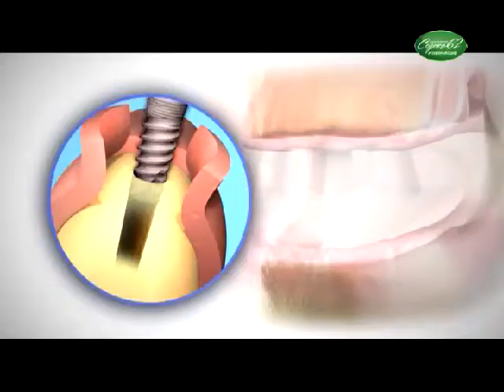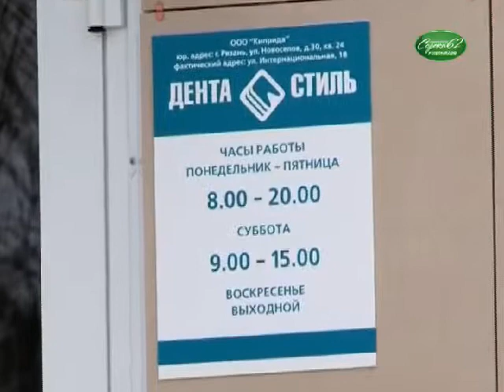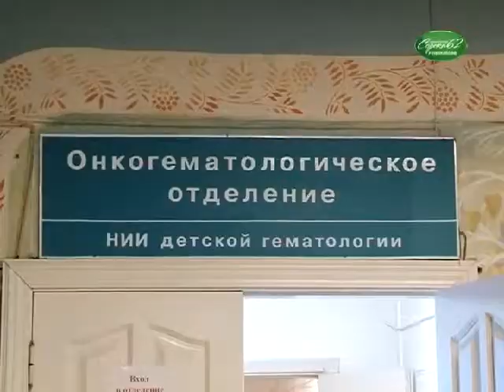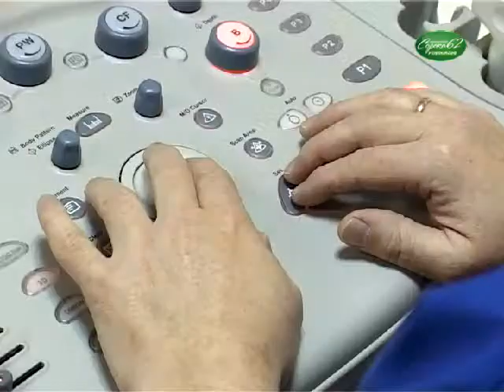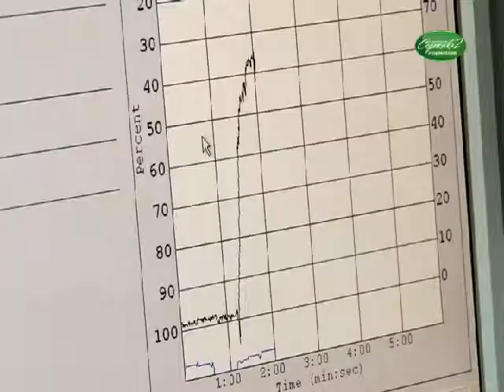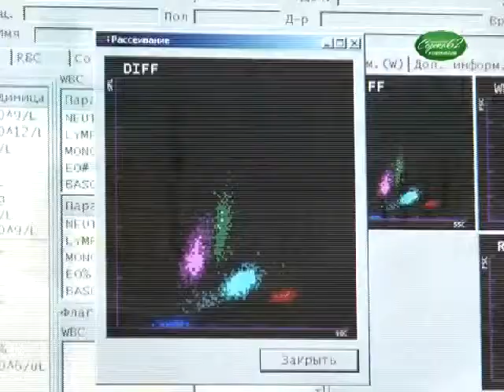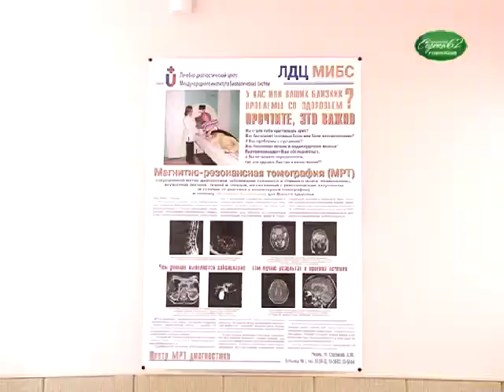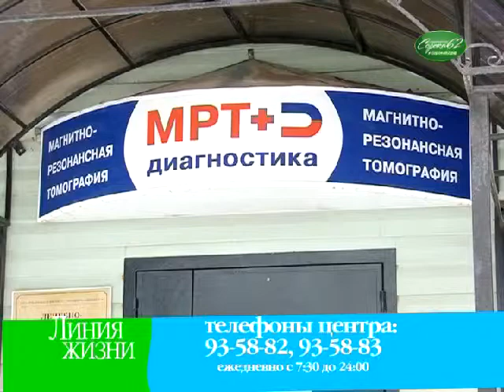Сорока62.Стоматология "Дента Стиль", Центр онкологии и иммуналогии, Ряз.обл детская больница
В этой программе:Стоматология "Дента Стиль"(имплантация) А.Кузнецов, Центр онкологии и иммуналогии, Ряз.обл детская больница (гемофилия)
Программа создана Медиа агентством СОРОКА62
Больше полезной и интересной информации на информационном Медиа портале СОРОКА62.РФ